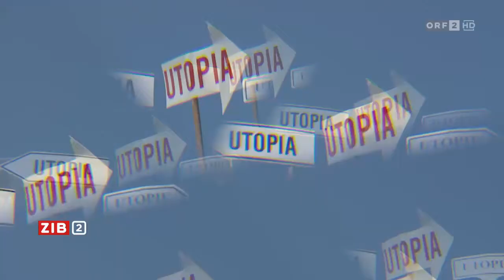2017/08/28 140423 ZIB 2 Hinweis Verabschiedung